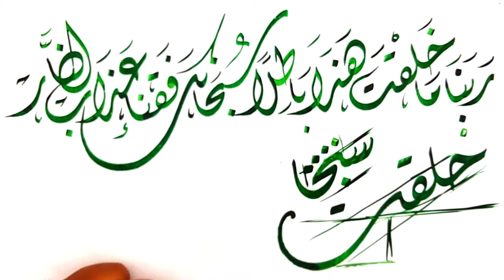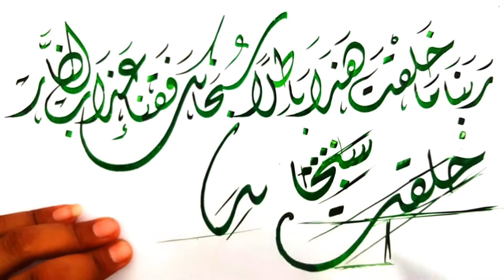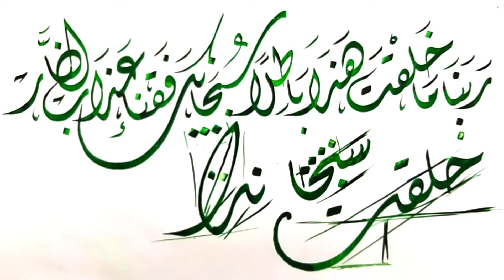الخط الديواني | تعلم كيفية الكتابة بخط الديواني بسهولة / خط الديواني المصري | خط الديواني العادي